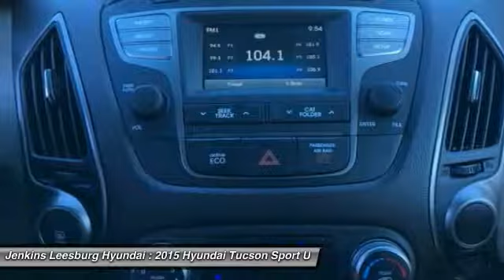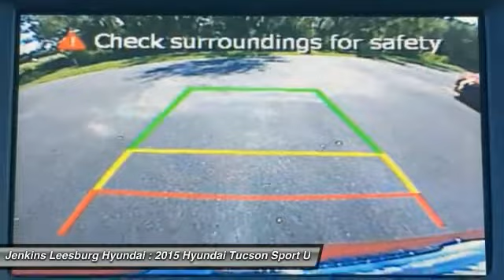2015 Hyundai Tucson Leesburg Florida L20451A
2015 Hyundai Tucson SE

CARFAX 1 OWNER!, CERTIFIED!, And LOW MILES!. ABS brakes, Alloy wheels, Electronic Stability Control, Exterior Parking Camera Rear, Heated Front Bucket Seats, Heated front seats, Illuminated entry, Low tire pressure warning, Remote keyless entry, and Traction control. Are you interested in an outstanding, do-it-all SUV? Then take a look at this stunning-looking 2015 Hyundai Tucson. Hyundai Certified Pre-Owned means you not only get the reassurance of up to a 10yr/100,000 mile limited powertrain warranty, but also a 150-point inspection/reconditioning, 24/7 roadside assistance, trip-interruption services, rental car benefits, and a complete CARFAX vehicle history report. This vehicle has been babied by the previous owner, and it shows. It has no flaws or blemishes and everything works like new.CertifiCertified Pre-owned Hyundais go through a 150-point detailed inspection that includes manuals and documentation, recalls and service campaigns, transmission, brakes, steering, engine, fluids, battery, tires, brakes, suspension, drive train, frame and underbody, electronics, interior and exterior of the vehicle. Certified Pre-Owned (CPO) is a manufacturer-sponsored used vehicle refurbishment and warranty program that may also include special incentives and financing. Only Hyundai dealerships can certify a Hyundai vehicle.